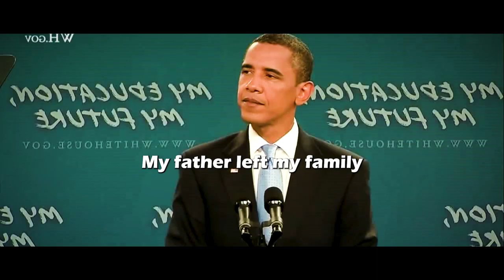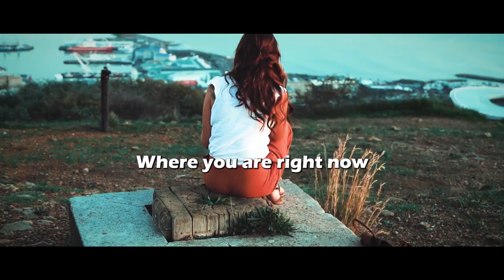You Can't Let Your Failures Defined You - Barack Obama Inspirational Speech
► Get an Awesome Barack Obama Best Selling Gift:
Advanced Graphics President Barack Obama Life Size Cardboard Cutout Standup ➤

➤➤ Get Barack Obama Best Selling Book in Audiobook for FREE:
A Promised Land ➤
Dreams from My Father: A Story of Race and Inheritance ➤
The Audacity of Hope: Thoughts on Reclaiming the American Dream ➤

Here is the full Barack Obama speech on The Obama White House if you want to know more about :
President Obama's Message for America's Students

The President gives a speech directly to Americas students welcoming them back to school.  He emphasizes their hope and potential but makes clear they will need to take responsibility for themselves and their education to reach that potential.  September 8, 2009.  (Public Domain)

Barack Obama, in full Barack Hussein Obama II, (born August 4, 1961, Honolulu, Hawaii, U.S.), 44th president of the United States (2009–17) and the first African American to hold the office. Before winning the presidency, Obama represented Illinois in the U.S. Senate (2005–08). He was the third African American to be elected to that body since the end of Reconstruction (1877). In 2009 he was awarded the Nobel Peace Prize “for his extraordinary efforts to strengthen international diplomacy and cooperation between peoples.”

Support our shannel for more inspiring content :
- Motivating quotes Barack Obama highlights
- Wise advice and stories Barack Obama interview
- Best motivational speeches Barack Obama speech
- The wisdom of our ancestors inside quest Barack Obama funny moments
- Unique stories of successful people Barack Obama democratic convention speech
- Stories that will leave you speechless best of Barack Obama singing
- Video to support those who find themselves in difficult life situations with Barack Obama vs mitt romney reaction

If you are or represent the copyright owner of materials used in this video and have a problem with the use of some of these materials, please contact us via my email on the "About" page on our channel.